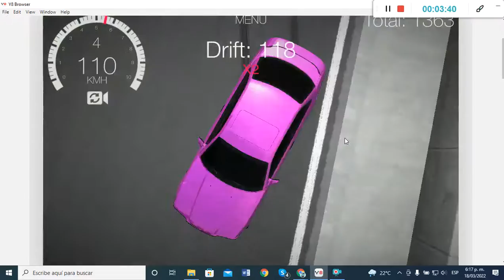Drift Hunters (BMW M3 E36 [Different Track] Pink, Red Rims)